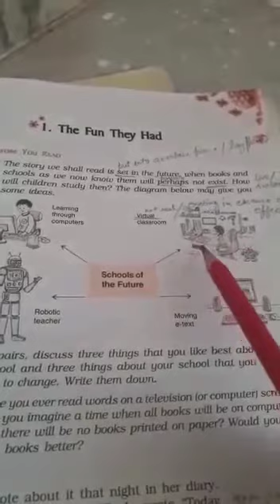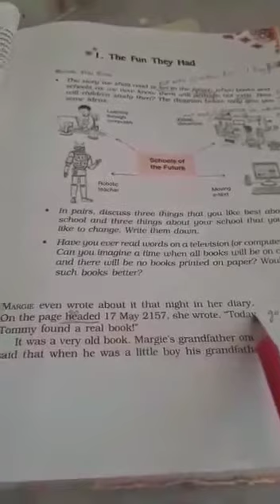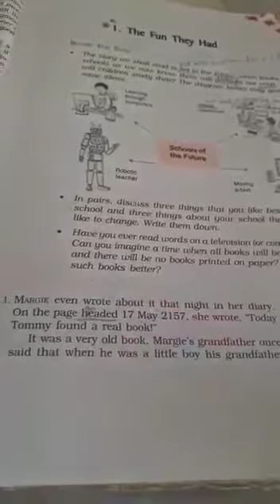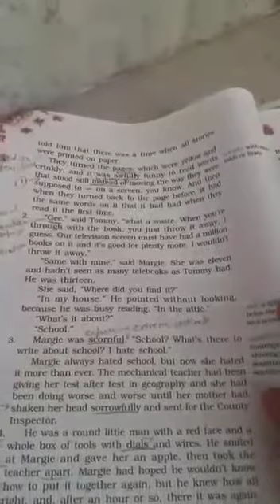Class-9 eng ch 1 p2